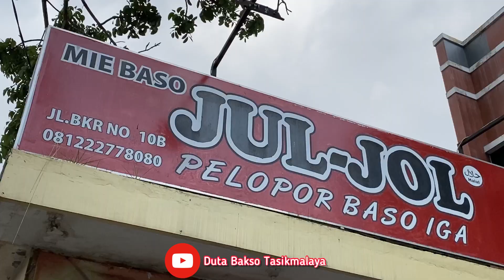BAKSO JULJOL TASIKMALAYA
Ini akun instagram saya :
Tolong bnatu follow ya guys!